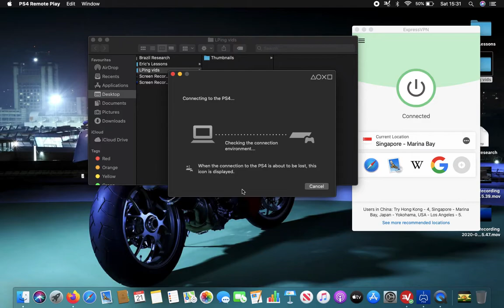DOOM ETERNAL: Exultia (2/2) (#3)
Last episode with the post commentary and the no-game-sound.

Also, after the cultist temple I went back and did another sweep of Hell on Earth (level 1) and this level, getting all the secrets and upgrades available to make the combat easier for me to handle.

Also I'll do a lore read on what I picked up so I can talk about it for the later levels as we play through.